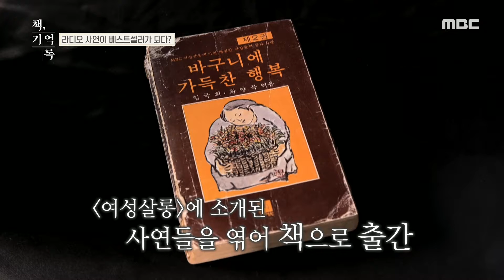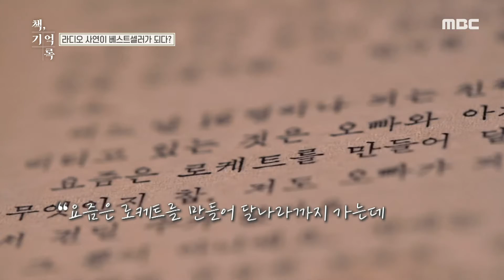[책, 기억록] 라디오 사연이 베스트셀러가 되다?!, MBC 211101 방송